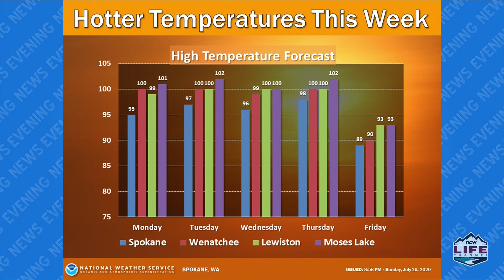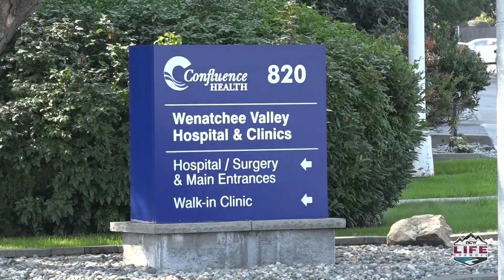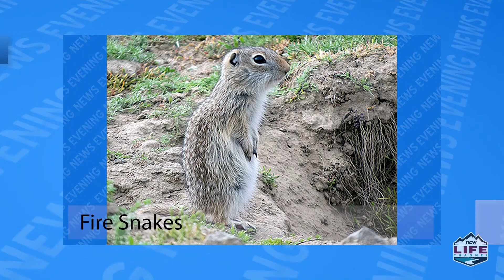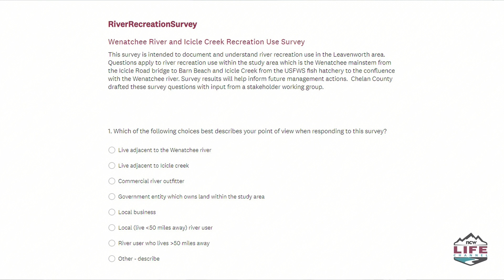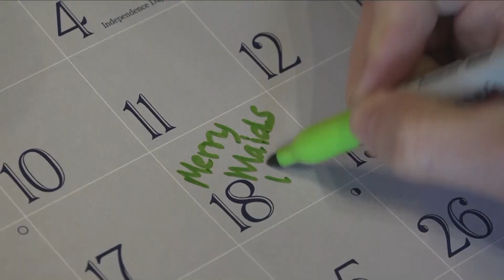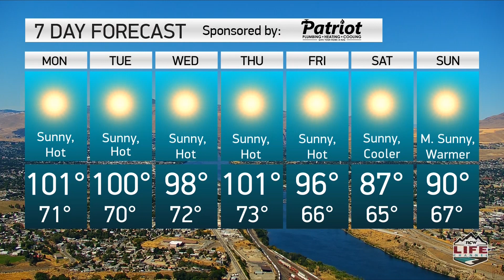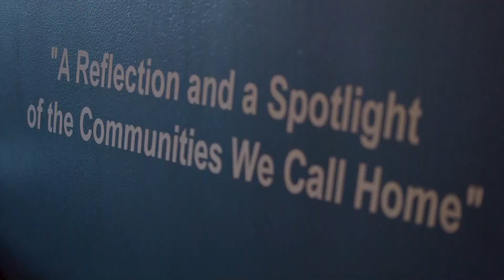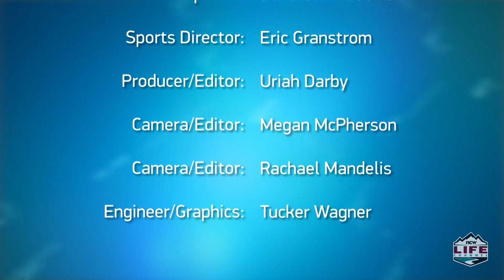NCWLIFE Evening News July 27th, 2020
Grant Olson brings you tonight's evening news.